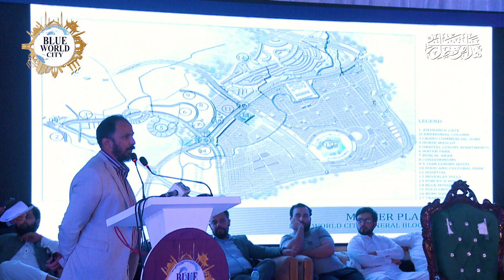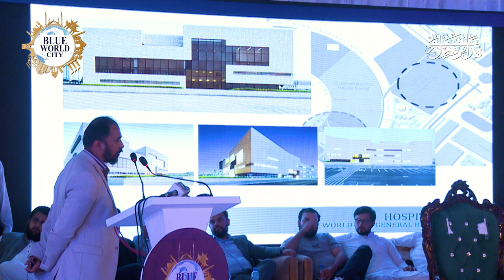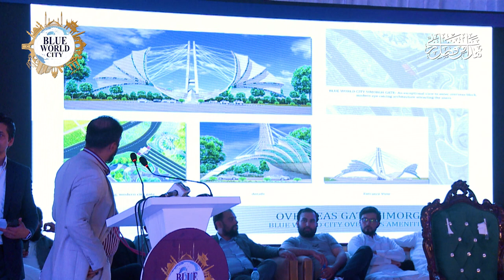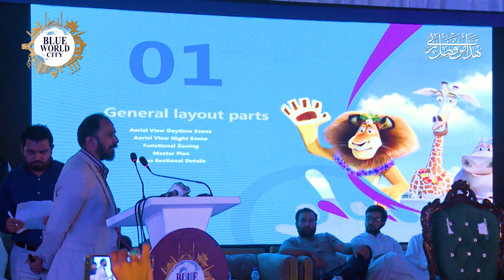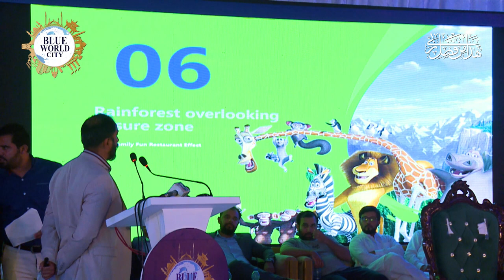Blue World City | A Brief on the Features of Overseas Block | Muhammad Awais Official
Blue World City - A Brief on the Features of Overseas Block